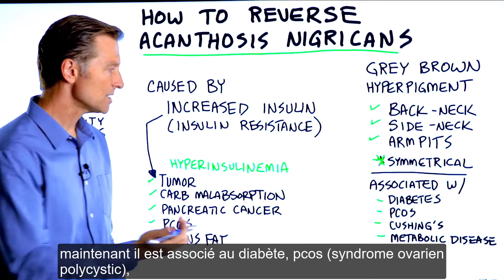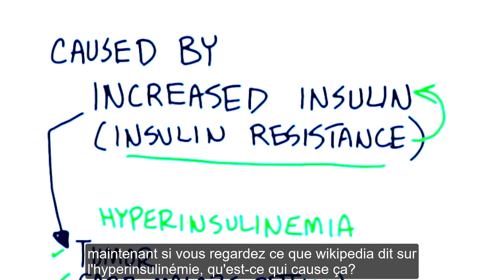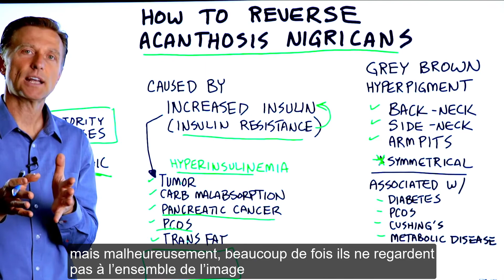Acanthosis Nigricans : Profonde CAUSE et Traitement | Dr berg en Francais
Quelle est la vraie cause de l’acanthosis nigricans? Regardez! Jetez un coup d'oeil !

Horodateurs
0:00 Introduction
0:10 Qu’est-ce que l’acanthose nigricans ?
0:30 Qu’est-ce qui cause l’acanthose des nigricans?
2:32 Remèdes naturels pour les nigricans acanthosis
2:49 Comment mettre votre système immunitaire à l’épreuve des balles (cours gratuit)

Dans cette vidéo, nous allons parler d’une maladie appelée acanthosis nigricans.

Cette condition est caractérisée par une hyperpigmentation symétrique à l’arrière du cou, les côtés du cou, les aisselles et certains autres endroits sur le corps. Les zones touchées ont souvent une texture veloutée.

Acanthosis nigricans est associé au diabète, SOPK, syndrome de Cushing, et la maladie métabolique. La majorité des cas sont considérés comme idiopathiques, ce qui signifie que la cause est inconnue.

Cette affection est causée par une quantité excessive d’insuline — ou hyperinsulinémie. Il s’agit souvent d’un sous-produit de la résistance à l’insuline non traitée.

Sur le Web, vous constaterez que les « causes » de l’augmentation de l’insuline sont liées à :
• Tumeurs
• Malabsorption des glucides
• Cancer du pancréas
• BCPS
• Gras trans

Qu’est-ce qu’il leur manque? Il leur manque la cause première : manger trop de glucides.

Le meilleur remède pour l’acanthose nigricans est de réduire votre consommation de glucides.

Le keto sain et le jeûne intermittent sont d’excellentes façons d’aider à contrôler votre taux d’insuline.

Donnez ce remède un essai, et laissez-moi savoir comment cela fonctionne pour vous dans les commentaires ci-dessous.